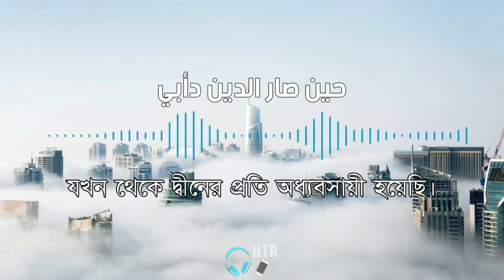আমি ঈমান এনেছি | أنا آمنت | আরবী নাশীদ @ahmuqq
নাশীদ:
আমি ঈমান এনেছি / Have believed (أنا آمنت)
আর্টিস্ট:
আহমদ আল মুকীত ( أحمد المقيط )
অনুবাদ: রাশেদ আব্দুল্লাহ @Rashed4Abdullah
মূল ভিডিও:

كلمات الأنشودة/  Nasheed lyrics

أنا آمنت وحسبي
أن إيماني بربي
ما له يوماً شريك
وله أخلصت حبي

قادني عقلي إليه
حين صار العقل دربي
واهتدى قلبي فأحيت
روعة الإيمان قلبي
واطمأنت كل آمالي
إلى العيش الأحب

وغدا للعمر معنى
حين صار الدين دأبي
وبإيماني تلاشى
من حياتي كل صعب
ورأيت الناس بالإيمان
إخواني وصحبي

وحدك اللهم ربي
ولك اللهم حبي
بك آمنت وحسبي
أنك اللهم ربي